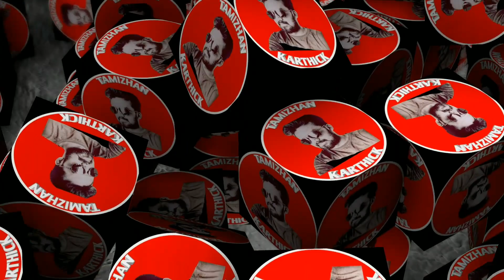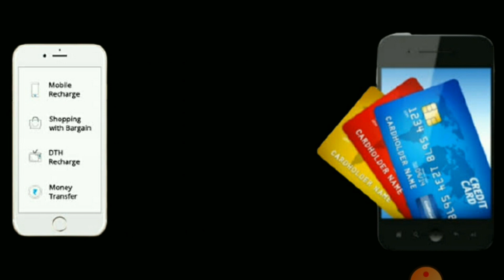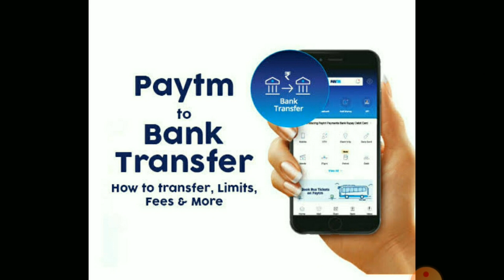Credit card to bank charges Paytm new update /Paytm wallet to bank/Paytm credit card/Tamizhan Karthi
Paytm Creditcard Newcharges இந்த வீடியோவில் Paytm App-ன் மூலம் Credit Card Amount -ஐ withdrawl செய்வதற்கு புது கட்டணம் பற்றிய விபரங்களை தெரிந்து கொள்ள முடியும்.